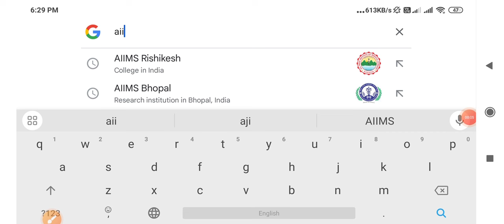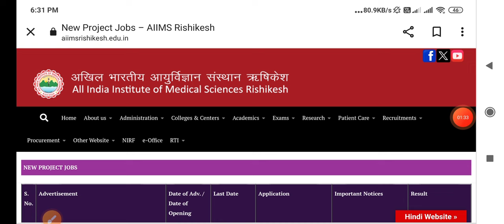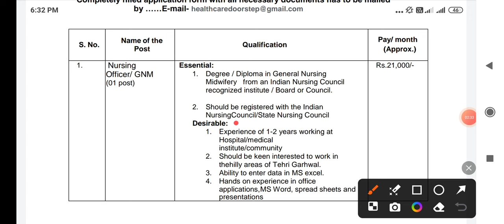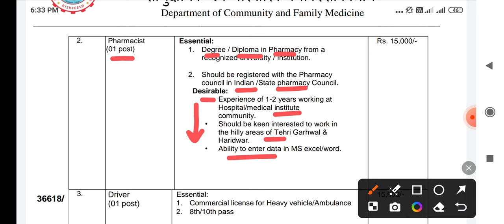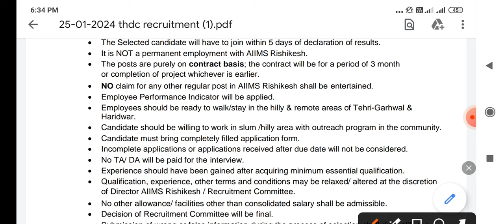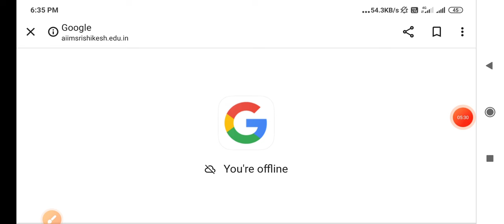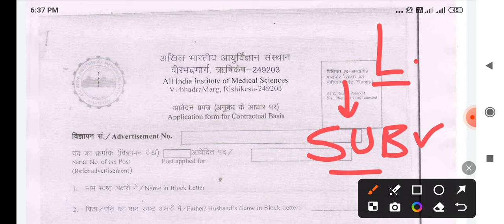STAFF NURSE | PHARMACIST | AIIMS RISHIKESH | VACANCY 2024 | ALL INDIA | BSC GNM PHARMA |AIIMS UPDATE